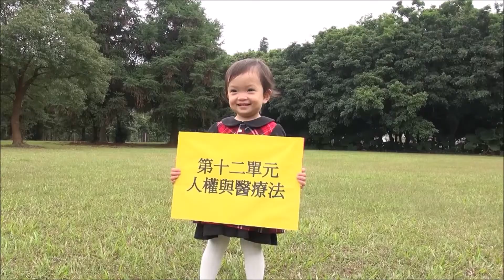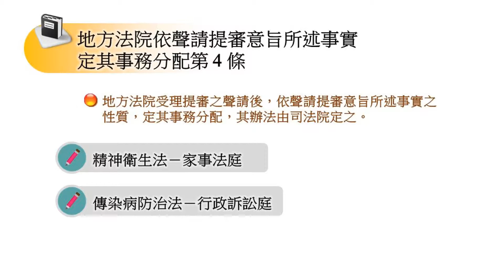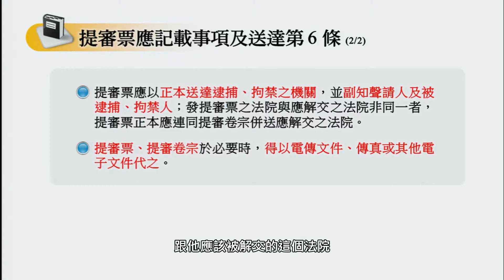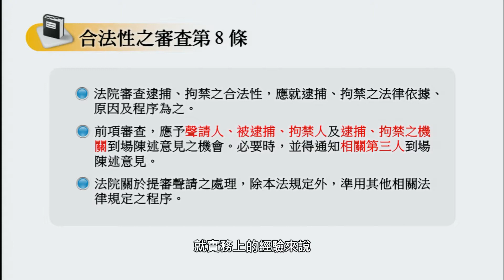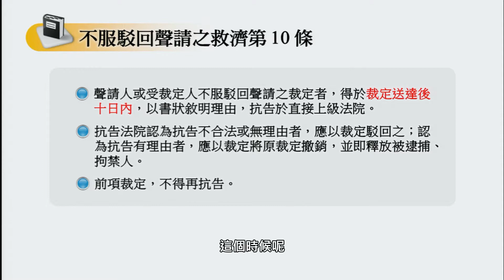CCU MOOCS_國際人權法律與實務_12.2.6 提審之操作 (王登五醫師)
第十二單元 人權與醫療法(謝國欣老師/王登五醫師)
12.2 病人人身自由與提審制度 (王登五醫師)
12.2.1 病人人身自由與提審制度 (王登五醫師)
12.2.2 精神衛生法之適用 (王登五醫師)
12.2.3 強制住院與緊急安置 (王登五醫師)
12.2.4 傳染病防治法之適用 (王登五醫師)
12.2.5 義務 (王登五醫師)
12.2.6 提審之操作 (王登五醫師)